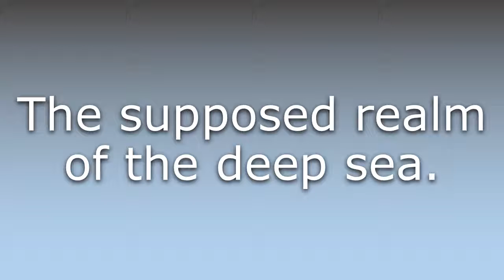What does Bassalia mean?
What does Bassalia mean in English? Learn the meaning of Bassalia.